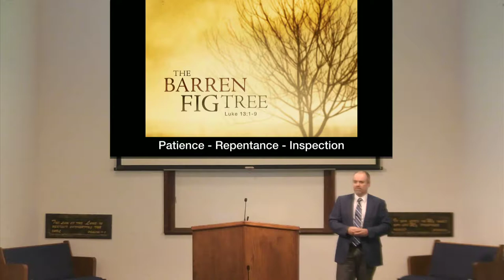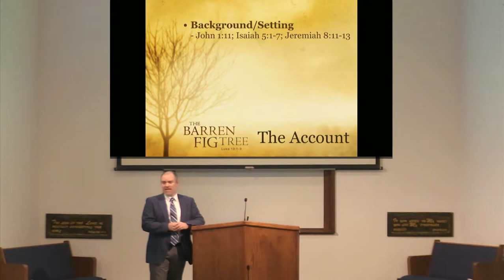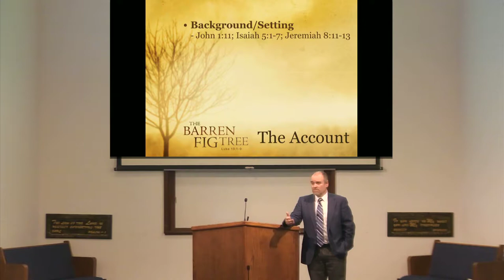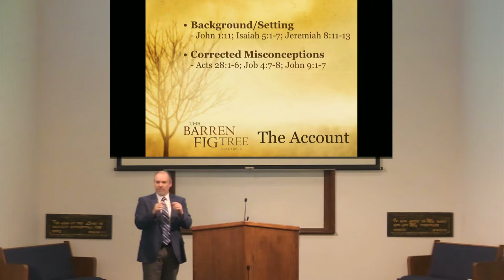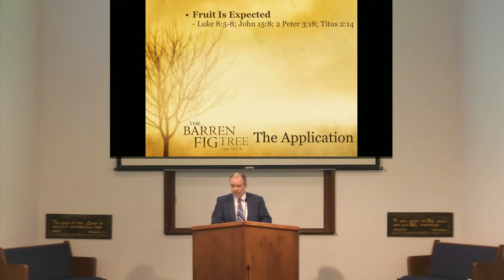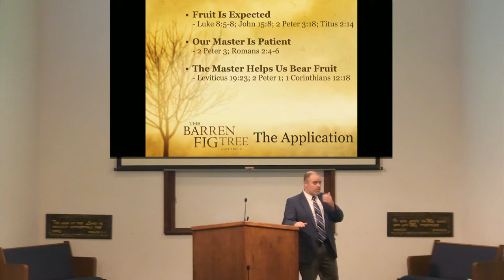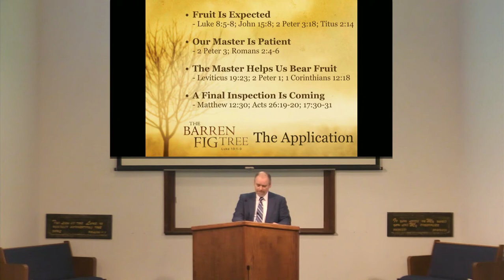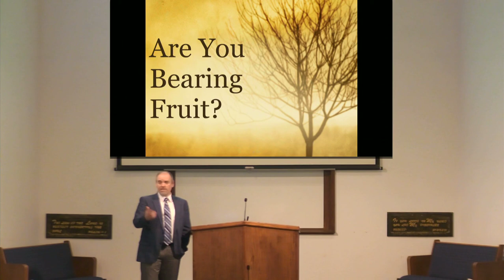The Barren Fig Tree